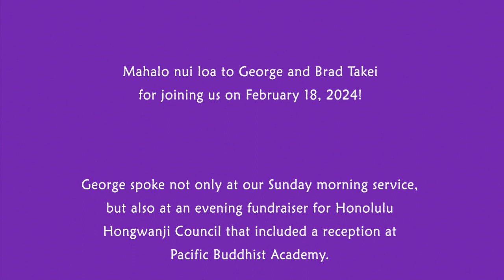George Takei speaks at Hawaii Betsuin on Buddhism, Executive Order 9066, and Coming Out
Hawaii Betsuin's February 18, 2024 Sunday Service featured special guest George Takei (see bio below). George's message was entitled, "What Buddhism Means to Me." He also addressed Executive Order 9066 and his family's experience with incarceration/internment during WWII. In the Q&A, George also talked about growing up gay and his eventual coming out in 2005. And yes, Star Trek came up too!

In this video:
00:00:28 - welcome by emcee Dennis Sekine
00:01:05 - oli and mele offered by Lehua Matsuoka
00:05:58 - Vandana and Ti Sarana chant
00:08:52 - Bach's "Arioso" performed by Hari Bayani on the flute
00:12:34 - a short message by Hawaii Betsuin Chief Minister Rev. Yuika Hasebe
00:17:16 - introduction of George Takei by Dennis Sekine
00:20:08 - talk by George Takei, "What Buddhism Means to Me"
** Q&A **
00:31:24 - Q: "What was it like growing up Japanese American and gay in an era when the dominant culture was less than accepting of either?"
00:52:08 - Q: "How did Buddhism help you in your journey in your personal and professional life?" and "How can Buddhists, including the Shin Buddhist sangha here at Honpa Hongwanji, better support those who are nonwhite, indigenous, or members of the LGBTQ+ communities?"
01:02:42 - Nembutsu gatha (brief closing hymn)
01:04:28 - closing remarks by Hawaii Betsuin Executive Director Jon Matsuoka + announcements
01:13:41 - mahalo notes

Hawaii Betsuin's 9:30 a.m. Sunday services are presented to a Zoom audience as well as in person. This video is an edited combination of the Zoom camera recording and a recording made from a separate camera.

Information on our upcoming services is available on our You are welcome to join us!

ABOUT GEORGE TAKEI

Actor/Author/Civil Rights Activist/Influencer

George Takei is known around the world for his role in the acclaimed original TV series Star Trek, in which he played Hikaru Sulu, helmsman of the starship Enterprise. But Takei’s story, which includes an acting career that spans six decades, goes where few have gone before.

His acting credits include co-starring in six Star Trek movies and appearances on such TV series as Fresh Off the Boat, Supah Ninjas, Hawaii Five-0, The New Normal, The Big Bang Theory, Heroes, Psych, Will & Grace, Miami Vice, MacGyver, The Six Million Dollar Man, Mission: Impossible and The Twilight Zone, among numerous others.

He has used his success as a platform to fight for social justice, LGBTQ+ rights, and marriage equality. His advocacy is personal: during World War II, Takei spent his childhood unjustly imprisoned in United States incarceration camps along with 125,000 other Japanese Americans. He remains a powerful voice on issues ranging from politics to pop culture.

Takei now serves as chair emeritus and a member of the Japanese American National Museum’s Board of Trustees. He served on the board of the Japan-United States Friendship Commission under President Bill Clinton, and, in 2004, was conferred with the Gold Rays with Rosette of the Order of the Rising Sun by the Emperor of Japan for his contribution to US-Japan relations.